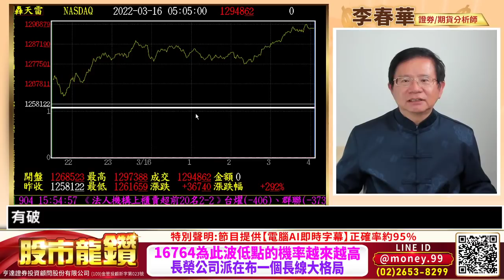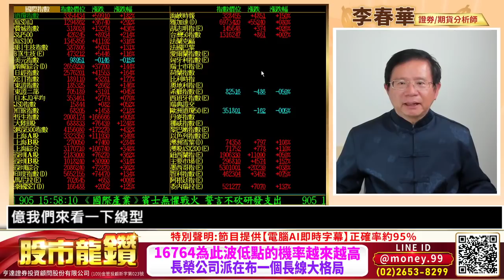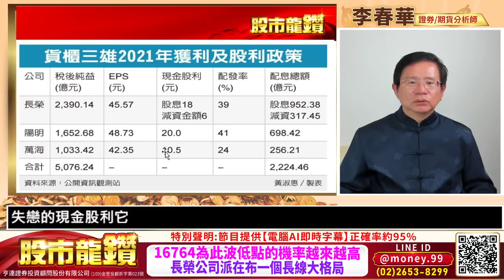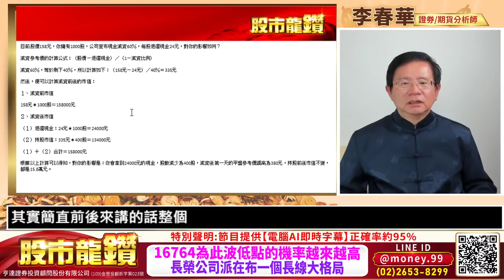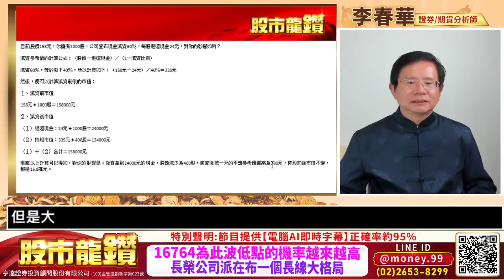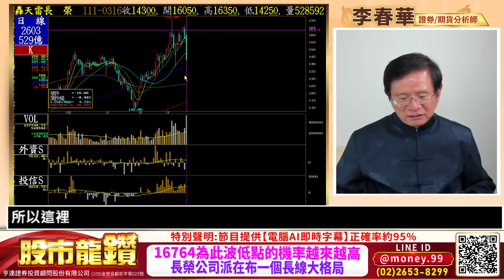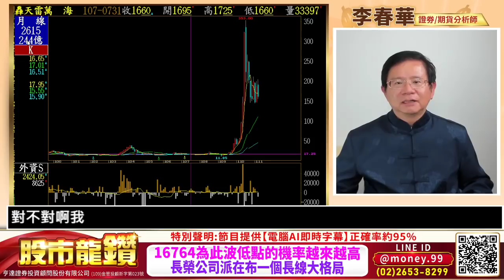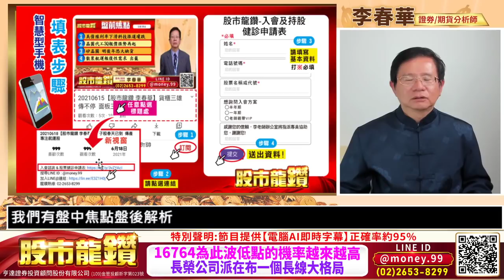20220316【股市龍鑽 李春華】16764為此波低點的機率越來越高 長榮公司派在布一個長線大格局